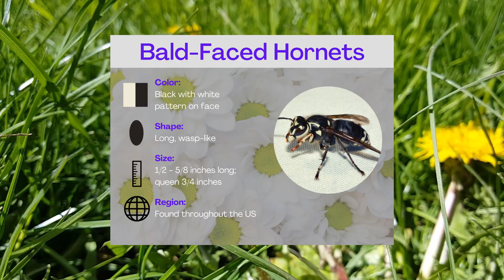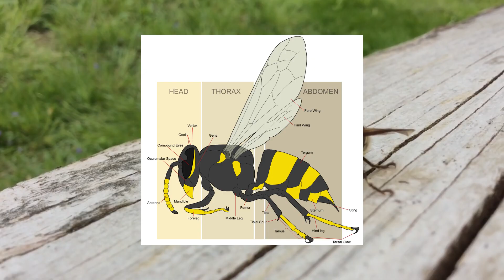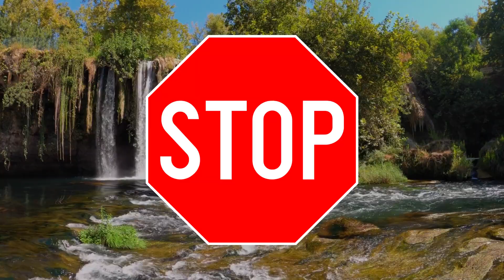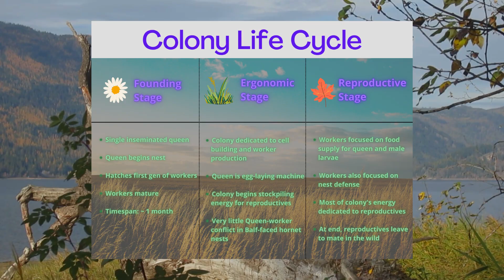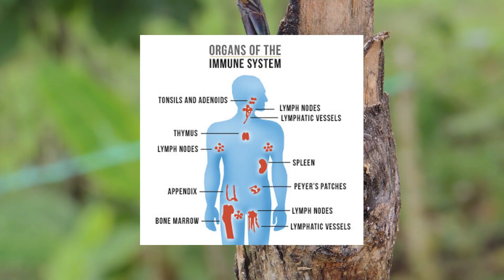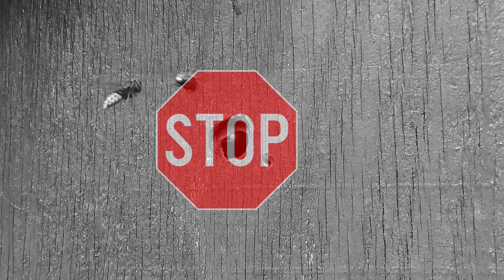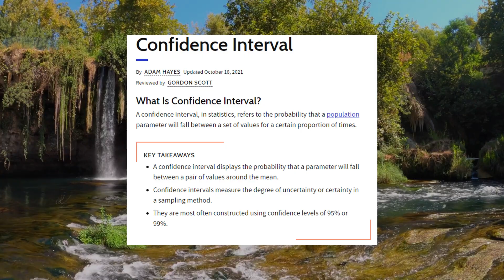The Critter Chronicles | The Bald Faced Hornet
Welcome to the latest installment in The Critter Chronicles. This video features the shockingly aggressive bald faced hornet, scientifically known as Dolichovespula maculata. These hornets terrorize most of North America throughout the springs and summers, and instill fear in the hearts of many.

Whether you're just fascinated by hornets or if you're interested in becoming an expert on these nasty critters, stick around and prepare to have your skin crawl.

And no, similar to bald eagles, bald-faced hornets are not bald. In fact, I wouldn't say they have hair at all!

Chapters:
00:00 Introduction
00:33 Overview
02:50 Entomology
06:39 Colony Dynamics
08:55 Serious Aggression
11:47 Avoidance
13:40 Outro

If you want to show support, consider hopping on board the Night Train as an official passenger!:

My attributions list is far too big for the character limit so I will be attributing music here and footage/images in a pastebin that will be linked:

Tak & the Power of Juju OST - Track 06 - Chicken Island

Jungle Hunt - RuneScape 3 Music

!PASTEBIN TO SEE ALL FOOTAGE AND IMAGE ATTRIBUTIONS!